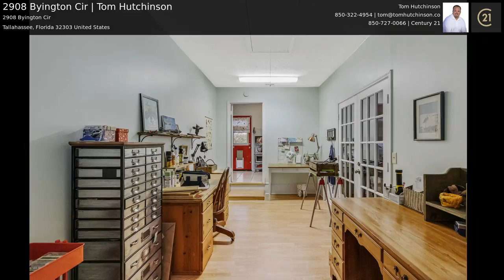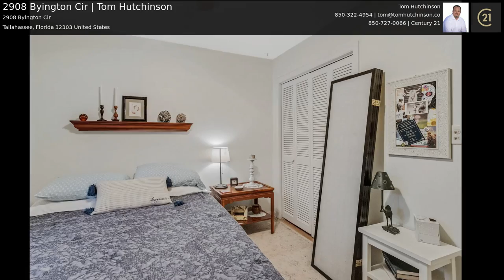2908 Byington Cir | Tom Hutchinson